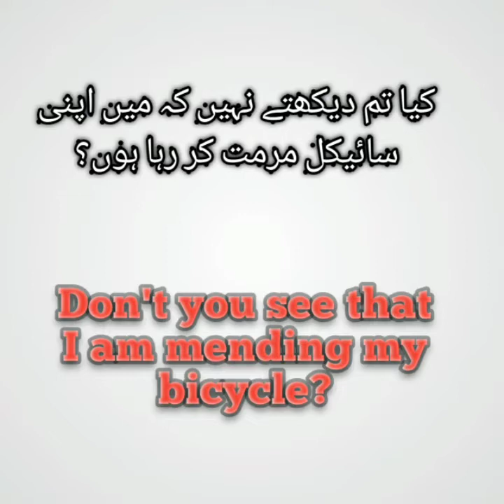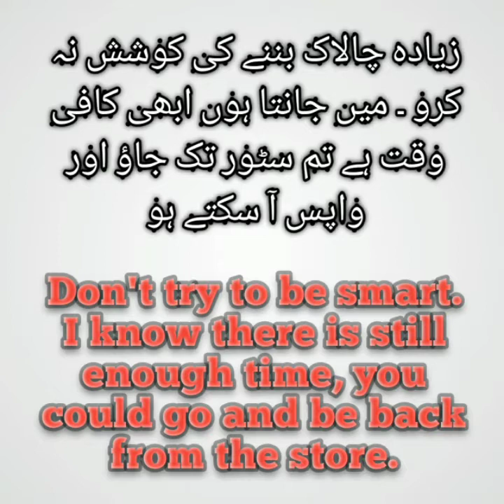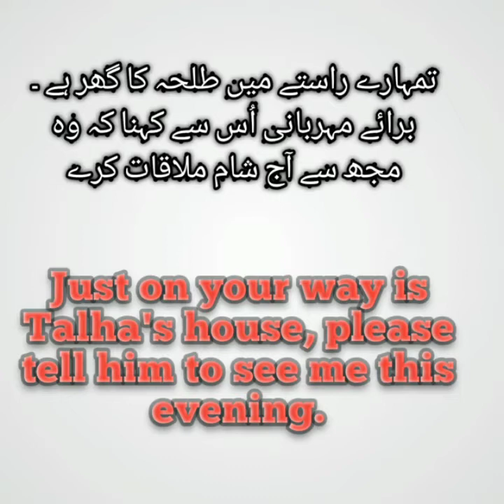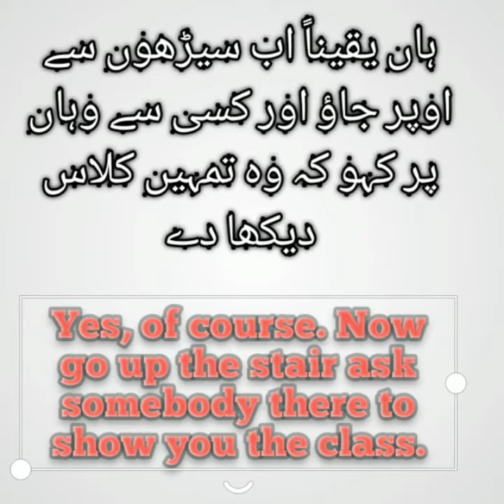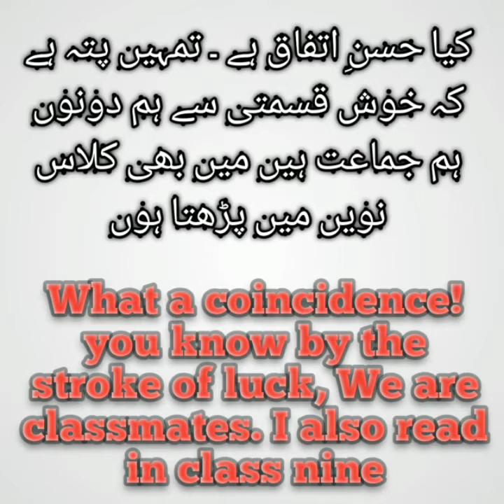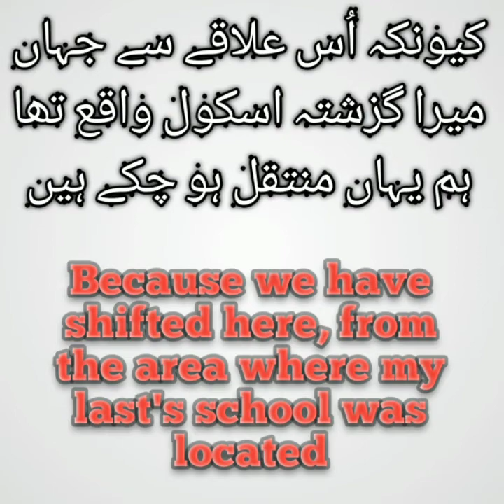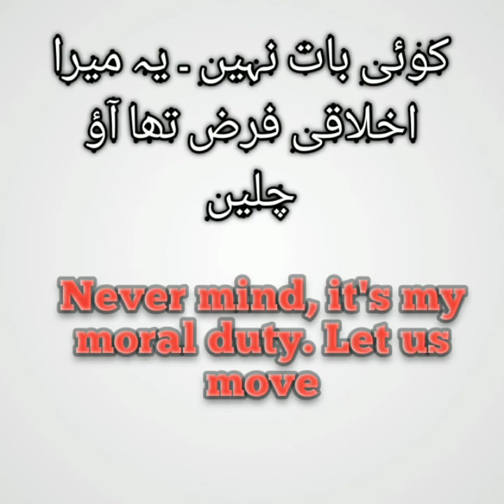English language course (Lecture 2)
Welcome To! INTERNATIONAL ACADEMY Distance education & long-distance learning program.
Agr ap ne koi course krna ha ya kisi bi course ki information chay please call us.
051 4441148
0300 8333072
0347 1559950